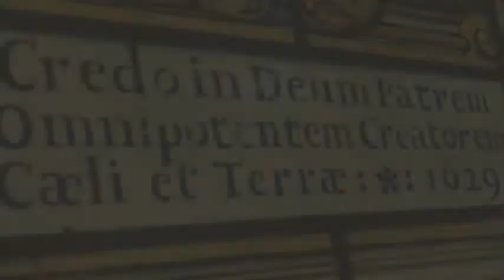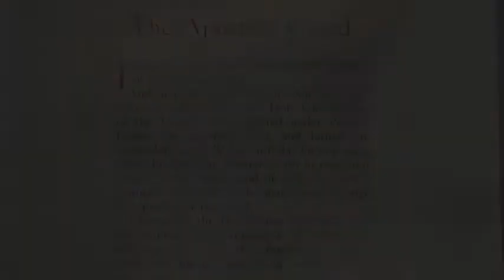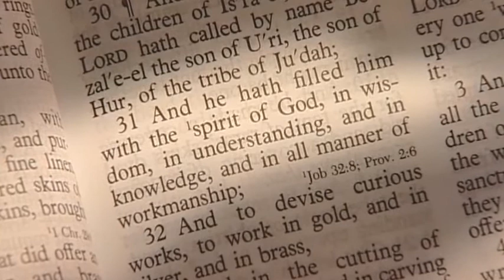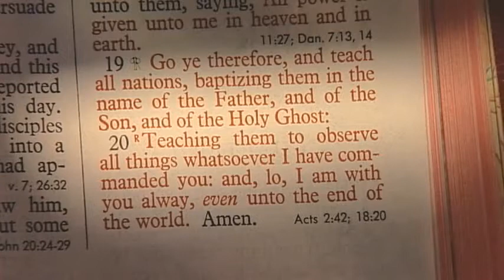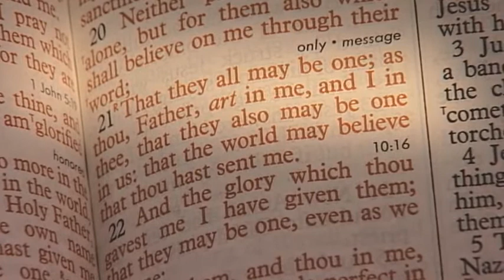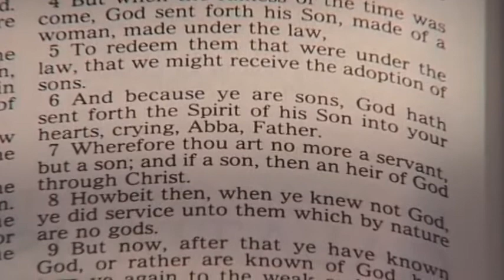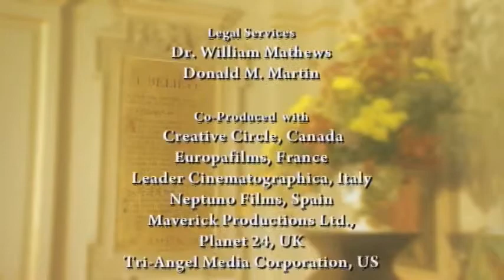The Apostles' Creed | Full-Length Version | Episode 2 | Blessed Triunity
Session 2 focuses on Scriptural foundations for the Creed's understanding of the Triune God as revealed in the Old Testament and New Testament, and the relational unity within the Godhead.

The Apostle's Creed is a Universal Creed for the Universal Church.  The amazing document is a vibrant, living expression of the heart of faith.  This 17-part series traces the origin of the Apostles’ Creed, placing it in its historical context. An international and interdenominational cast of notable theologians discuss each phrase of the Creed, emphasizing its relevance and application to our lives today.

Director: T.N. Mohan, Angela Burchett
Starring: Dr. Timothy George, Pastor Langdon Palmer